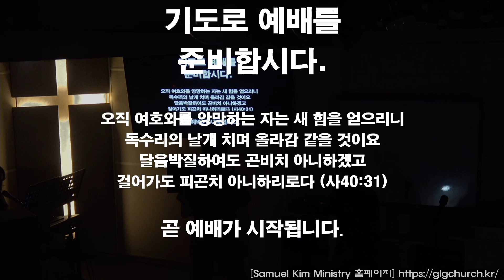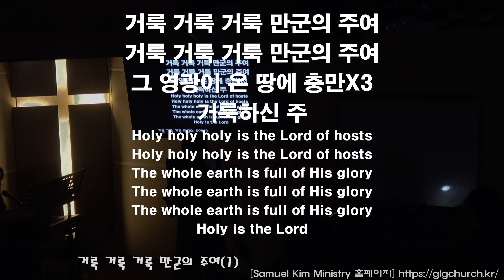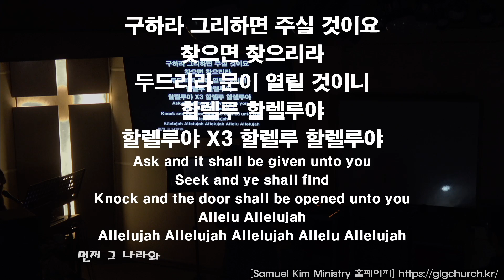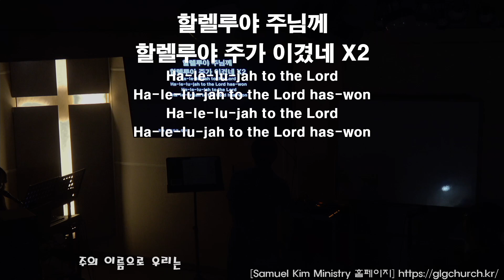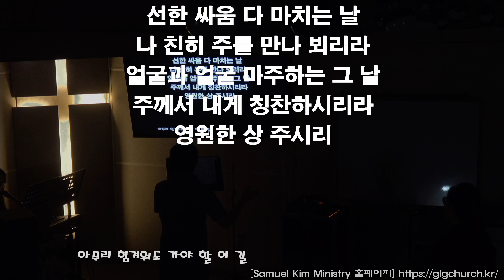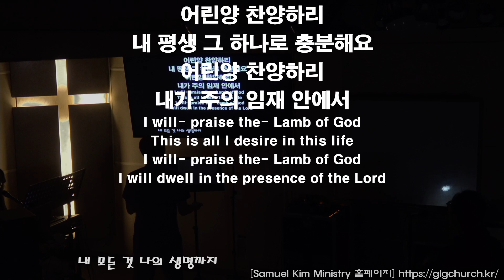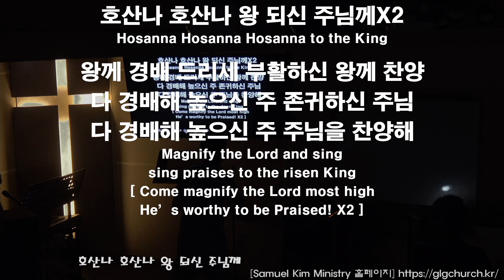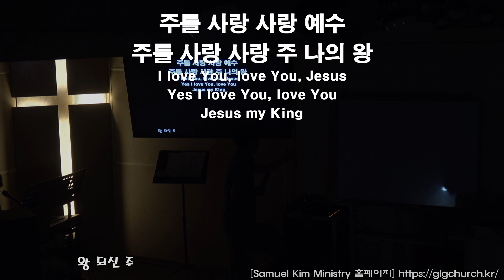20230808 화요예배 찬양과경배 | Samuel Kim Ministry | 목동한미연합교회